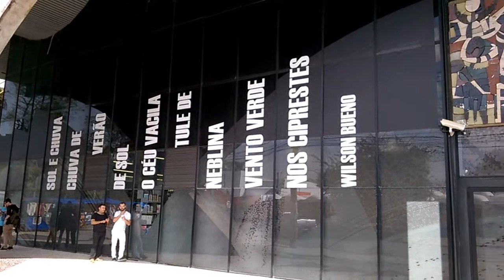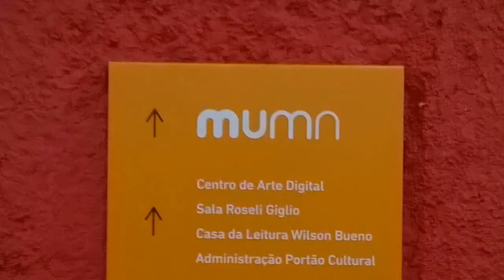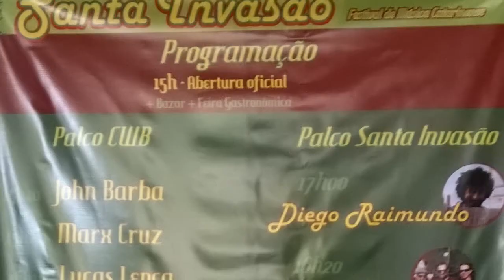Curitiba Quase de Graça - Santa Invasão 2016 - parte 2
Nossos amigos/ parceiros / colaboradores Ronaldo Chevalier e Salete Kuchler visitaram a Santa Invasão 2016 para conhecer e compartilhar conosco um pouquinho do que viram por lá

Várias bandas e cantores de Santa Catarina se apresentaram no Palco do Portão Cultural em Curitiba.
Teatro Antônio Carlos Kraide.

O evento contou também com feira gastronômica e bazar.
as bandas deste segundo vídeo são
Lucas Lepca

Um passeio pelos pontos de Curitiba onde você pode conhecer qualquer lugar de graça ou quase de graça. Seja a pé, de bicicleta, ônibus ou moto.